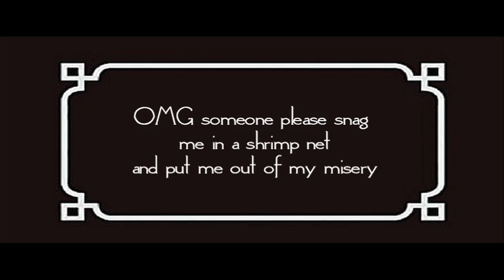Sea Lions in Oregon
Join us when we take our first cross county flight to the Great Northwest!
We start in San Francisco and then head up the coast first through Muir Woods, The Redwood Forest, Arcata, Gold Beach, Yachats and then on to Newport, Oregon, and Lincoln. After a couple days on the coast we drive to to Girabaldi on the Tillamook Bay and then we stopped at the Tillimook cheese factory before heading over to Portland and the beautiful Columbia River Gorge. Wow what a Fantastic Trip. Hopefully this dvd will inspire you to "Head West"